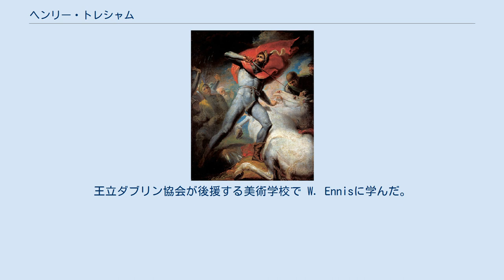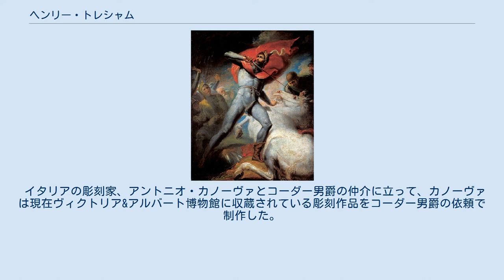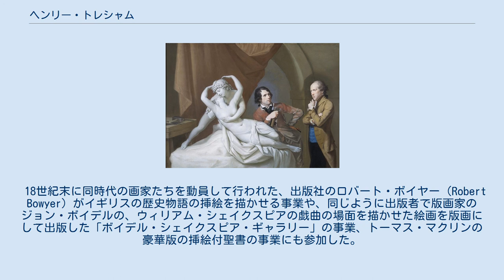ヘンリー・トレシャム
トレシャム作『タウトンの戦いの前のウォリック伯の誓い』(1797) ヘンリー・トレシャム（Henry Tresham RA、1751年頃 – 1814年6月17日）はアイルランド生まれの歴史画家である。
18世紀後半にローマやロンドンで活動した。
1807年から1809年の間、ロイヤル・アカデミー・オブ・アーツの教授を務めた。
 ダブリンで生まれた。
王立ダブリン協会が後援する美術学校で W. Ennisに学んだ。
1775年にロンドンに移るが、その後の15年間は主にローマで過ごした。
その頃、ローマで活動していたイギリス人画家のトーマス・ジョーンズや画家で美術商のギャヴィン・ハミルトンやトーマス・ジェンキンスらと友人になった。
当時のイタリアで活動するイギリスの画家の多くと同じようにトレシャムも、イタリアの美術品を、ブリストル伯爵(Frederick Hervey, 4th Earl of Bristol)やコーダー男爵(John Campbell, 1st Baron Cawdor)のようなイギリス人収集家に仲介する仕事をした。
 イタリアの彫刻家、アントニオ・カノーヴァとコーダー男爵の仲介に立って、カノーヴァは現在ヴィクトリア&アルバート博物館に収蔵されている彫刻作品をコーダー男爵の依頼で制作した。
 1788年にイギリスに帰国し、当時人気のあったヘンリー・フュースリー(ヨハン・ハインリヒ・フュースリー)に似たスタイルの歴史画の大作を描き評価を得た。
 1791年にロイヤル・アカデミー・オブ・アーツの準会員に選ばれ、1799年に正会員に選ばれた。
正会員に選ばれた後、アカデミーの評議員が会員が平等に順番に選ばれるという規約通りに運営されていないことに異議を唱え、評議員の交代制を復活させた。
1807年から1809年の間、アカデミーの教授を務めた。
 18世紀末に同時代の画家たちを動員して行われた、出版社のロバート・ボイヤー（Robert Bowyer）がイギリスの歴史物語の挿絵を描かせる事業や、同じように出版者で版画家のジョン・ボイデルの、ウィリアム・シェイクスピアの戯曲の場面を描かせた絵画を版画にして出版した「ボイデル・シェイクスピア・ギャラリー」の事業、トーマス・マクリンの豪華版の挿絵付聖書の事業にも参加した。